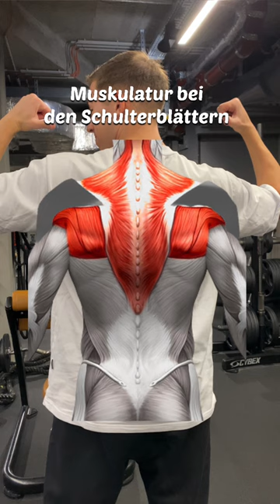So trainierst du ALLE Rückenmuskeln‼️